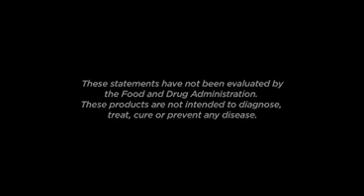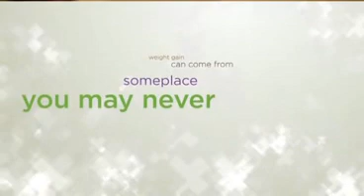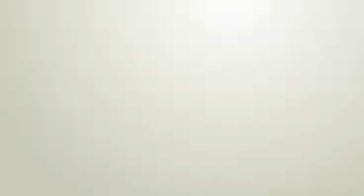Belgian Chocolate Weight Loss Program - The Healthy Chocolate HQ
Dark Belgian Chocolate Weight Loss Program
Xocai Healthy Chocolate